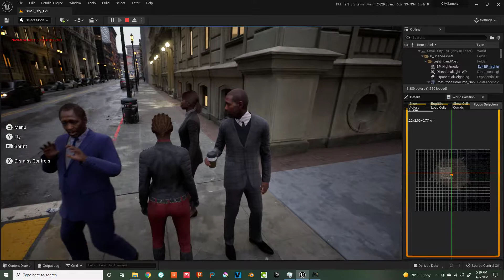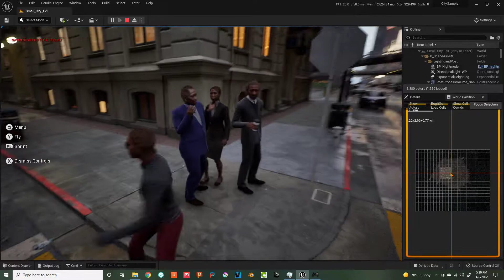Matrix Awakens demo running in Unreal Engine 5 editor on RTX 2070, Ryzen 3700X, 32Gb Ram, M.2 NVMe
Works ok for in editor. Cracks me up how they gave the NPC's a reaction animation when you mess with them. The cars sometimes "Break" like this. Some even fall into the street and get stuck lol.